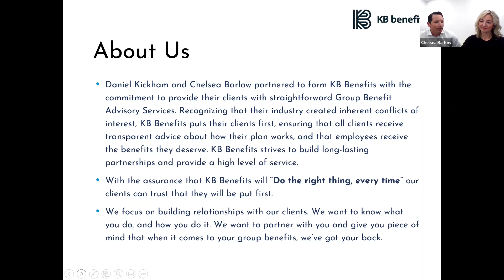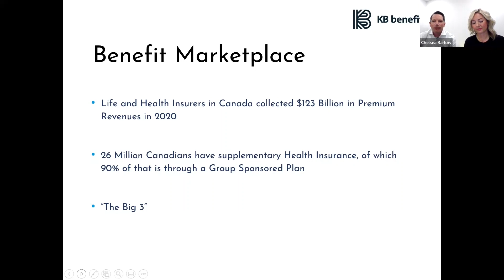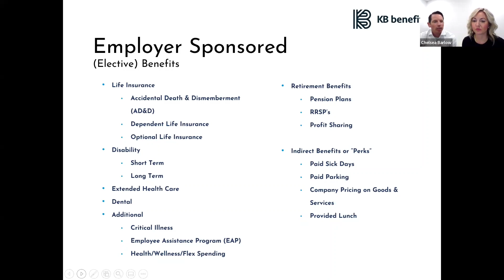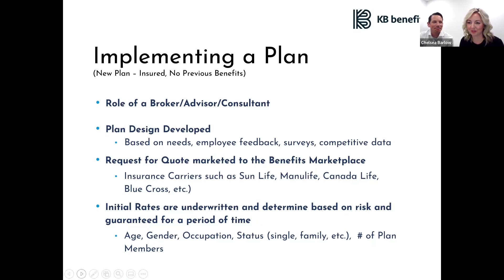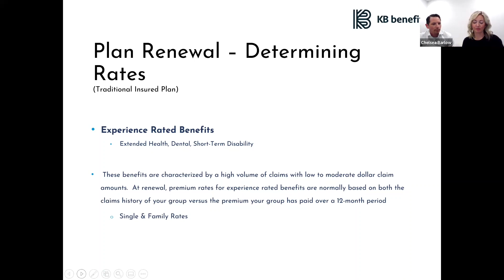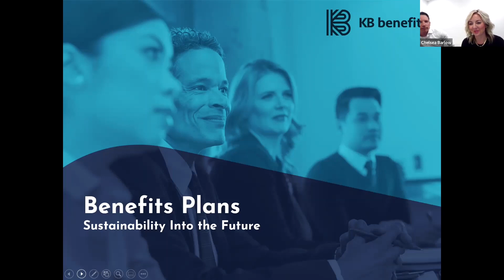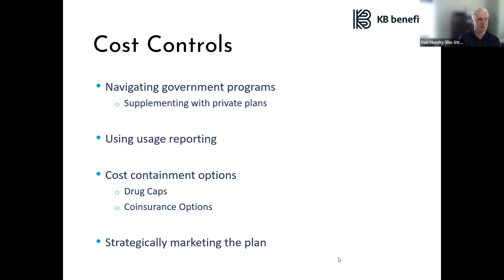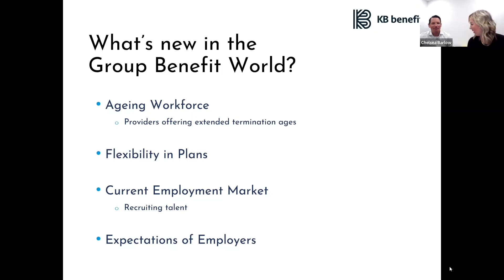YEGBiz Special Session | The Basics of Benefits | April 7 2022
KB Benefits presents on the basics of benefits highlighting new expectations and trends in offering employment benefits.